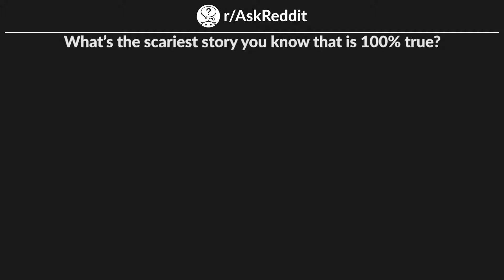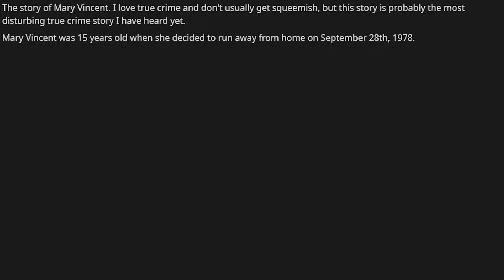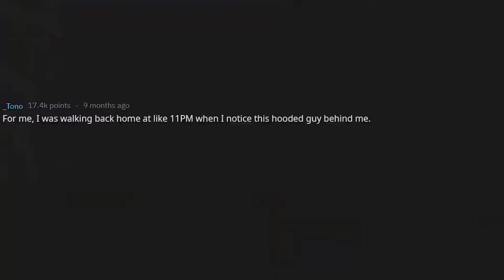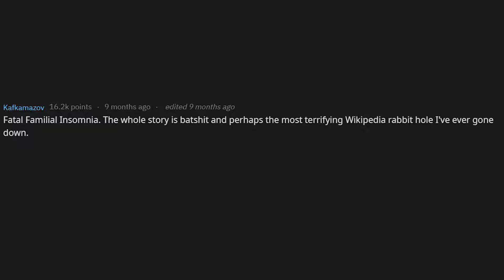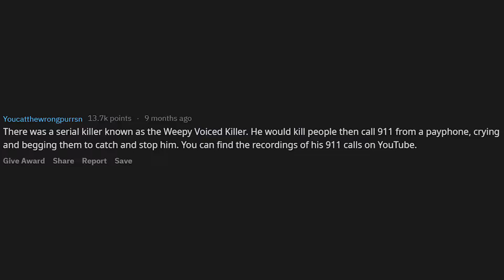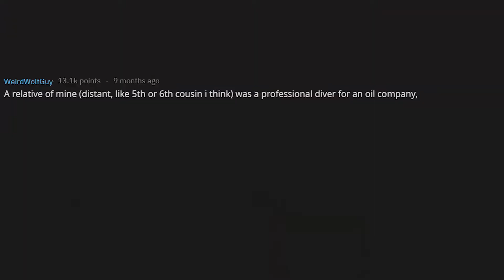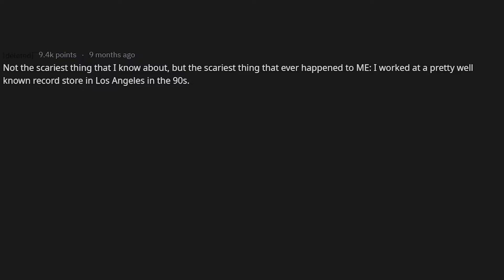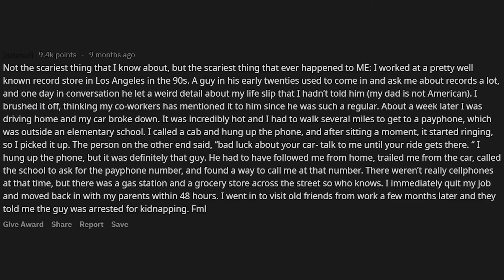People Share The Scariest True Stories They`ve Ever Heard (r/AskReddit)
What´s the scariest story you know is 100% true?